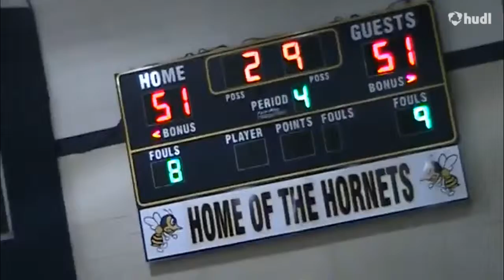John Engelmeier - Sophomore Year - Bishop Fenwick 2015-16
High School Varsity Highlights (Class of 2018)